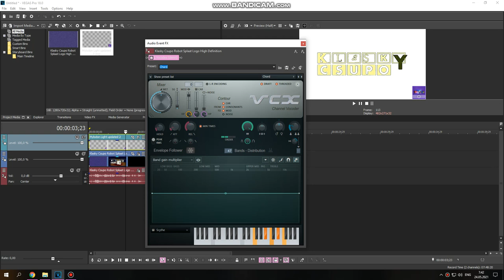How to do some "Lime Green Scythe"